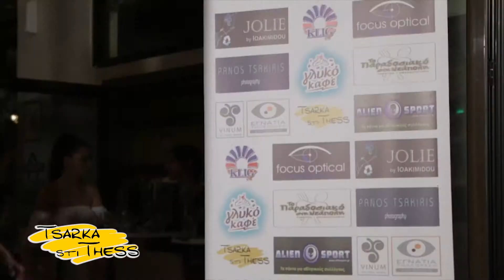tsarka sti thess - Γλυκό καφέ ( Fashion Shooting in Action ) Full HD SPOT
Γλυκό καφέ - ( Fashion Shooting in Action )  13/7/18  Ειρήνης 23 και 19ης Μαϊου γωνία Δράμα Τ.2521 025552 - Ανδρέα Παπανδρέου 162 Θεσσαλονίκη Τ.2313065323 . [ΞΕΧΩΡΙΣΤΉ ΕΠΙΔΕΙΞΗ ΜΟΔΑΣ] (Φωτογράφιση τω μοντέλων με κίνηση .  με αθλητικό ρόύχο , γυαλία ηλίου αξεσουάρ ,γυναικείο κόσμημα. Παρουσίαση Άννα Λιάκου...
Η Eγνατία τηλεόραση στην ψηφιακή εποχή! Κανάλι 51 (συχνότητα 714ΜΗz) Ποιότητα και τεχνολογία πακέτο με έναν ψηφιακό αποκωδικοποιητή mpeg4 Ψυχαγωγική εκπομπή "Tsarka sti Thess" Ένα ξεχωριστό τηλεοπτικό μαγκαζίνο μαγκαζίνο στην Έγνατια τηλεοραση.τσαρκάρουμε καθημερινά στη Θεσσαλονίκη εδώ μέσα από την Εγνατία τηλεόραση και δείχνουμε τις μυρωδιές τις λιχουδιές και τα αρώματα (και μπαχαρικά) της πόλης προτείνοντας τα καλύτερα στέκια , στη γεύση ... από το λουλούδι μου κουλούρι μου ,στην ονομαστή μπουγάτσα της πόλης μέχρι τις σούπες και τον πατσά της ΣΕ λεω !!! διασκεδάζουμε στα λαδάδικα στην Βαλαωρίτου στο λιμάνι στον εύοσμο στην πολίχνη στην καλαμάρια ΣΤΗΝ ΒΟΛΤΑ ΜΑΣ προβάλουμε ΞΕΧΩΡΙΣΤΑ σημεία διαμονής ,τις καινοτομίες , τα μνημεία και την ζωντανή ιστορία της πόλης ... Αθλούμαστε και είμαστε FITNESS έχουμε στήλη αυτό μότο και είμαστε γεμάτοι τσαρκοεκπλήξεις!!! Με τον Τάσo Χαριτωνίδη και την Έλενα Εσκιτζή Καθε Δευτέρα εως Παρασκευή στις 17:30 μ.μ. Σάββατο & Κυριακή στις στις 15:00 & Mεταμεσονύκτια Τσάρκα Δευτέρα έως Κυριακή 3.00 π.μ. ξημερώματα Τσάρκα στη Θεσσαλονίκη γιατί η ζωή θέλει ΤΣΑΡΚΑ ΞΕΡΕΙΣ ΕΣΥ!!! Tsarka sti Thess Οι τσάρκες συνεχίζονται... και το 2019...